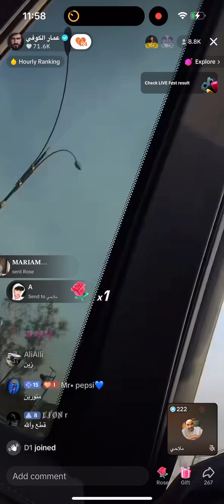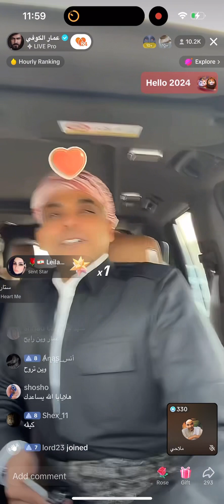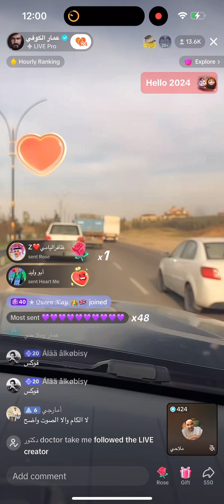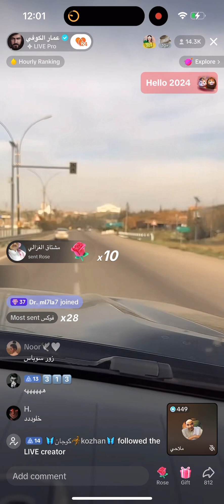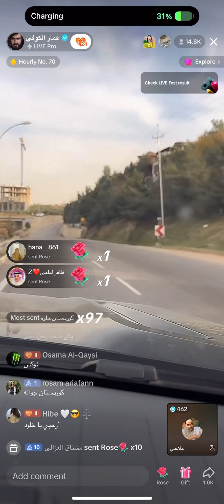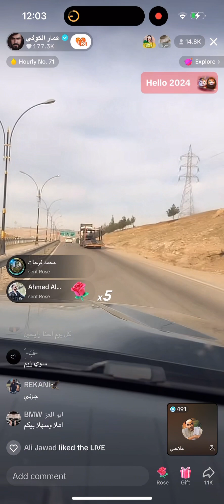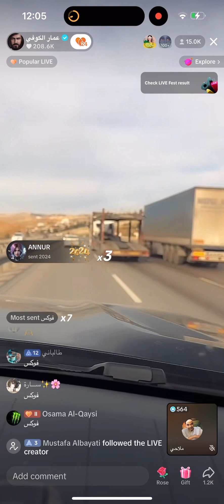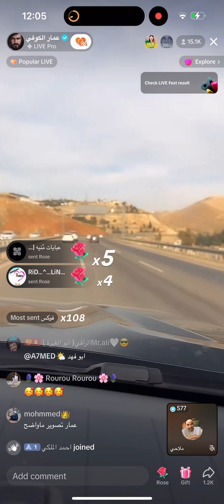ملاحي مع عمار الكوفي في كردستان العراق ‏عمار_الكوفي ملاحي .. الجزء الأول ￼￼